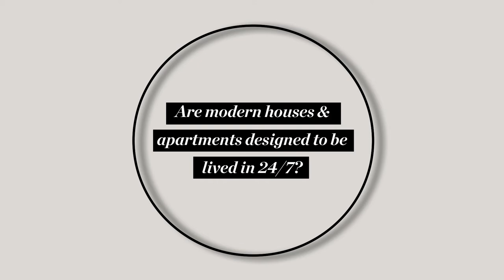Habitus Webinar Series: Are houses designed to be lived in 24/7?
Are houses designed to be lived in 24/7?

Across the country everyone is spending as much time at home as possible and suddenly the masses can see that some houses are designed better than others. Poor design and a focus on profits or a speedy build may have once been able to hide behind an active lifestyle but now these flaws are coming to light. What can we learn and how can we ensure those lessons are not forgotten?

Presented by:
Brent Calow, Strategic Accounts - APAC, Havwoods International
Michelle Orszackzy, Director, Clayton Orszackzy
Rob Mills, Director, Rob Mills Architecture & Interiors
Shannon Peach, Director, Milieu

Facilitated by:
Holly Cunneen, Editor, Habitus